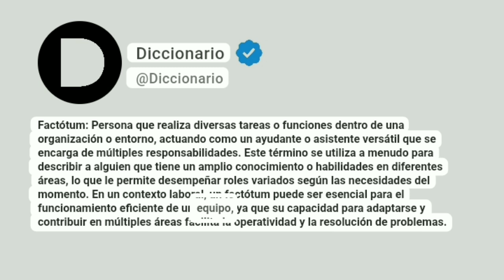Factótum Significado En Español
Factótum: Persona que realiza diversas tareas o funciones dentro de una organización o entorno, actuando como un ayudante o asistente versátil que se encarga de múltiples responsabilidades. Este término se utiliza a menudo para describir a alguien que tiene un amplio conocimiento o habilidades en diferentes áreas, lo que le permite desempeñar roles variados según las necesidades del momento. En un contexto laboral, un factótum puede ser esencial para el funcionamiento eficiente de un equipo, ya que su capacidad para adaptarse y contribuir en múltiples áreas facilita la operatividad y la resolución de problemas.